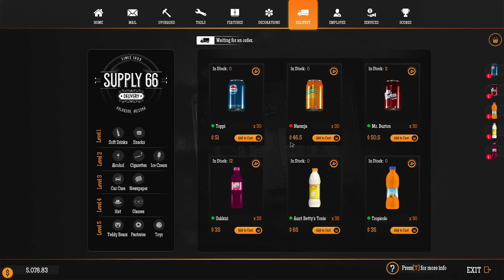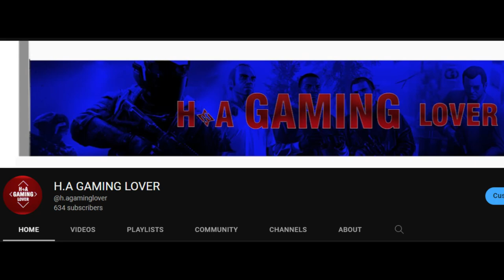BUY A AIR BRUSH IN GAS STATION SIMULATOR